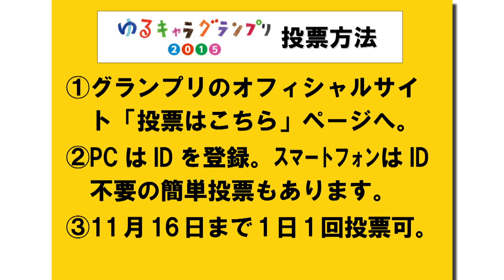「5min.民主」第89回放送 ▶安倍政権にNO！国会前集会▶参院安保特で蓮舫議員▶刑訴法改正で小川議員▶党青年委員会の全国大会▶鳥取・島根合同対策委員会▶私の１８歳（階 猛)▶ゆるきゃらグランプリ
「5min.民主」第89回放送　▶安倍政権にNO！国会前集会▶参院安保特で蓮舫議員▶刑訴法改正で小川議員▶党青年委員会の全国大会▶鳥取・島根合同対策委員会▶私の１８歳（階 猛)▶民主くんが「ゆるきゃらグランプリ」に立候補